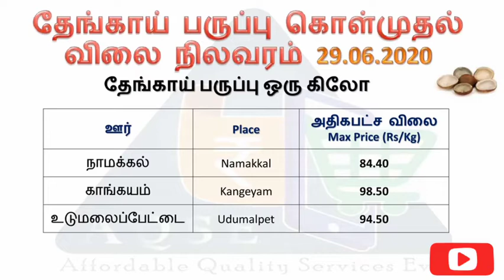இன்றைய கொப்பரை தேங்காய் விலை | இன்றைய தேங்காய் விலை 29.06.2020 | Coconut price | Copra Price today